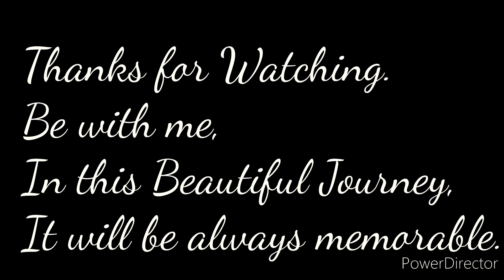How To Avail MaximumTax Benefit & Tax Planning In India in FY 2022-23